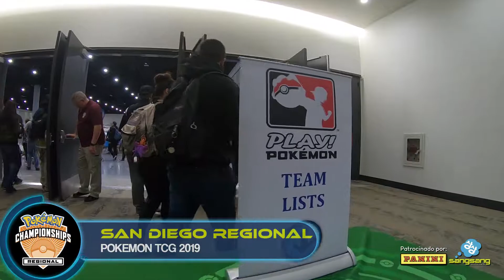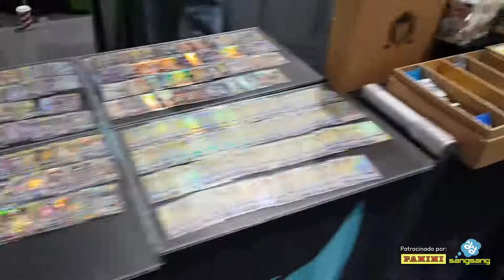Regional San Diego TCG Pokemon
¡Hola amigos!

Les mostramos un poco de lo que vivieron nuestros compañeros en el regional de San Diego California del pasado mes de Diciembre.

link a paginas oficiales de los miembros:🔥🦅